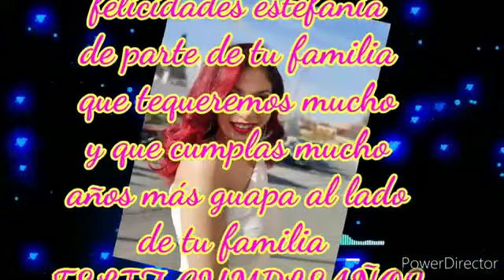POTITO DE ALMERIA ( ESTEFANIA MI CUMPLEAÑOS ) GUADIX 2021